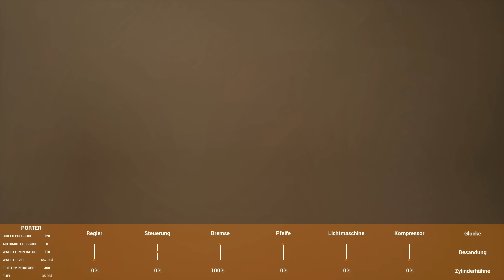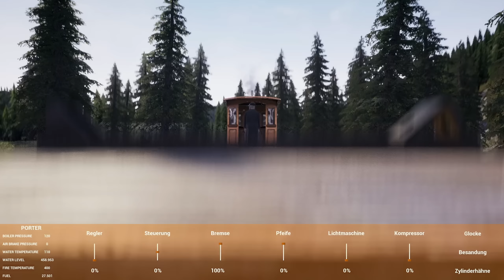NEUE WAGEN für den ZUG 🚂 RailRoads Online [s1e5]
Diese Eisenbahn Simulation ist SEHR spzeziell, und das ist sehr gut so! ► GÜNSTIG Kaufen, 17% SPAREN** -Werbelink* ➕ PLUS ► ABO ◄ ► MEHR? ▼▼▼ Beschreibung lesen!

► Dieses Game kaufen, 17%** sparen UND uns unterstützen -Werbelink*

DEIN Multigaming SERVER schnell und preiswert von unserem PARTNER NITRADO

Über die Early Access Version von

Railroads Online ist im Mittleren Westen der Vereinigten Staaten von Amerika angesiedelt und lässt Dich Schienennetzwerke bauen und die weiten Landschaften mit diversen, authentischen Dampflokomotiven bereisen. Transportiere Güter und verdiene Geld, um neue Lokomotiven und Equipment zu kaufen oder zu individualisieren. Genieße die ultimative Zugsimulation entweder alleine im Einzelspielermodus oder mit bis zu 15 Freunden im Online-Mehrspielermodus.

Schienen, Züge & mehr

Erschaffe das Schienennetz Deiner Träume und erschließe die besten Routen. Baue Trassen und verlege Schienen, Weichen, Drehscheiben, Brücken und vieles mehr! Fahre danach in 12 authentischen und detailliert nachgebauten Dampflokomotiven mit 9 Waggons durch die große, offene Landschaft. Während der Fahrt kannst Du in der Egoperspektive mit Reglern, Ventilen, Bremsen, Kupplungen und weiteren Funktionen interagieren. Du musst aber nicht nur ziellos herumfahren! Deine Aufgabe ist es, Waren und Frachtgüter wie zum Beispiel Holz, Erze, Kohle, Öl und mehr für eine breite Auswahl an Industrien zu transportieren. Für jede erfolgreiche Lieferung bekommst Du Geld, das Du dann in neue Lokomotiven investieren oder zur Verbesserung und Individualisierung Deiner bestehenden Lokomotiven verwenden kannst. Damit nicht genug: Du kannst Bahnhöfe, Depots und andere Versorgungsstationen entlang der Routen bauen, um die Infrastruktur zu verbessern und Deine Züge mit Wasser, Treibstoff und Sand zu versorgen.

Das Eisenbahn-Sandbox-Erlebnis mit bis zu 16 Spielern

Railroads Online nutzt die fortgeschrittenen Physiksysteme der Unreal Engine, um eine möglichst authentische Eisenbahnsimulation zu erschaffen. Das bedeutet, dass alle Kollisionen und Kräfte dynamisch in Echtzeit gerendert werden, um so die größtmögliche Immersion zu erreichen. Achte also darauf, dass Dein Zug nicht entgleist! Du kannst Railroads Online als Einzelspieler-Erfahrung genießen oder Dich mit bis zu 15 Freunden im Online-Mehrspielermodus zusammenschließen. Plant euer Vorgehen gemeinsam und kooperiert, um ein nahtlos funktionierendes Schienennetz zu bauen, oder arbeitet unabhängig voneinander, um die Aufgaben zu teilen. Ihr könnt euren Spielstand auch jederzeit speichern und laden, sodass ihr jederzeit dort wieder beginnen könnt, wo ihr zuletzt aufgehört habt.

Du magst Züge? Dann beginnt Deine Reise jetzt!

Features

• Offene Sandbox-Spielwelt zum Erkunden
• Online-Mehrspielermodus mit bis zu 16 Spielern
• Einzelspielermodus
• Baue Schienen, Weichen und weitere Eisenbahnbauten
• Fahre Deine Lokomotiven und interagiere mit Reglern, Ventilen, Bremsen und Geräten
• Transportiere Frachtgüter und verdiene Geld
• Kaufe und individualisiere neue Züge
• Baue Stationen und Infrastruktur, um Dein Schienennetz zu betreiben
• Erlebe das realistische Eisenbahn-Physiksystem
• 12 authentische, detaillierte Lokomotiven und Equipment

GADAROL™ und das G►GS® Logo sind eingetragene Markenzeichen der Gadarol Online Media. Viel Spaß mit der heutigen Folge:  NEUE WAGEN für den ZUG 🚂 RailRoads Online [s1e5]